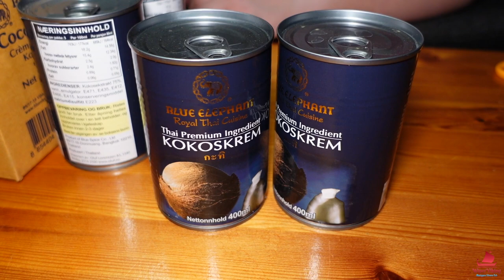26.09.22 - Ratata har bursdag!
Ratata blir hele to år i dag, og det feires selvsagt med kake og pakker! Dagen fortsetter med å vente på Posten, tett etterfulgt av å kjøre til Presteid for å fullføre jobben som Posten egentlig skulle gjort...